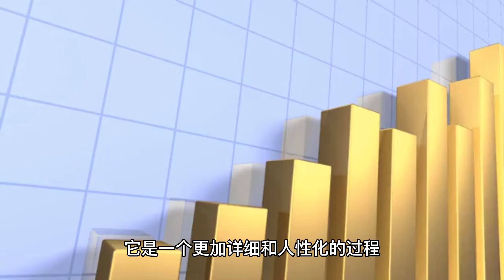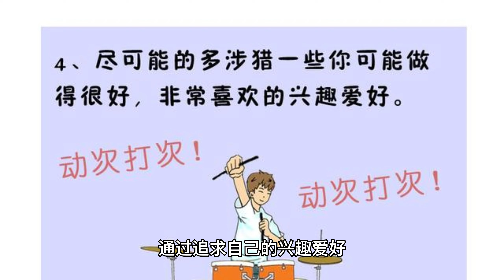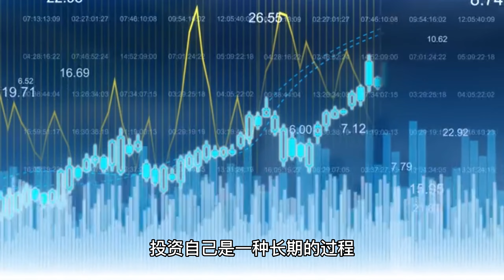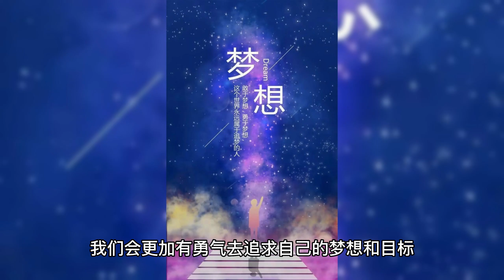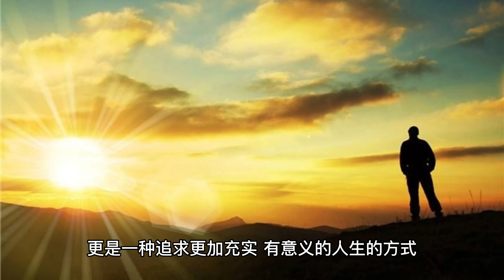投资自己：拥有更充实的人生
常常都有很多人跟我说:
他也想增加收入了解创业
但常常后来都是问问而已
或是听到是直销就说我不适合
或是一堆奇怪理由
之后连了解都不了解就拒绝了
但我想说的是:
真的没有你想的那么复杂，
也不像你以前听过的那样
现在真的不一样了！！
也不像你听过的那么可怕
现在的奖金制度和产品
我只能说没有比现在更好经营了！！
最重要的是传统创业者
需要店面租金 需要大量投入资金
咱们无需囤货不用请员工
更不用烦恼产品研发
和金流物流的问题
只要肯努力只去分享
就能开启事业
还能有日结周领的即时回馈
让自己的努力能够快速被奖励
真的真的太幸福了!
我也想让大家知道
不用早做的人才赚到钱的迷思
速度证明了只要肯努力这样
结合对的平台和产品
对的态度和行动
就有好结果，不是吗？
给自己的一个机会
不要还没了解之前
就用过去的经验
拒绝一个能让你翻转一生的机会